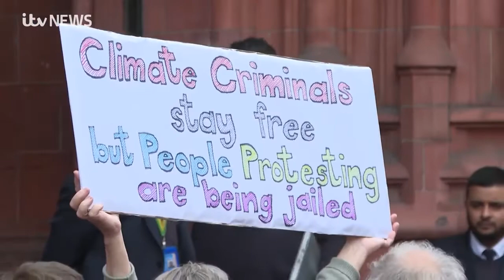ITV Central | 10 May 2022 | Just Stop Oil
COP26 has failed: there are no meaningful commitments to halt fossil fuel production, our future now a reckless gamble.